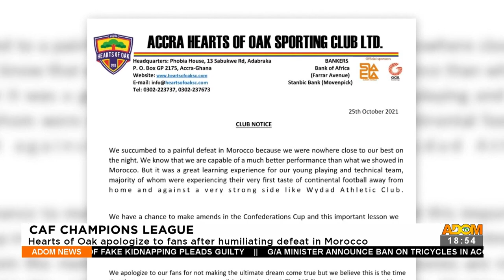Adom TV News (25-10-21)